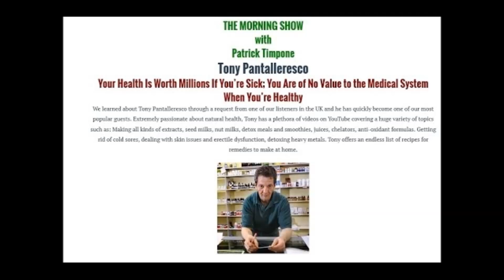t0ny's chemtrail-respiratory formula, avoid grains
Perpetual legacy (LIMITED Funds) disburses from mortal foe of seven oriental churches.

for consultations: +1 51nine 97seven 535one

One Radio Network: What to do for hypothyroidism? Lugol’s iodine research shows we need 13mg iodine/day. Take 10 drops 3 times a day of 5% Lugol’s in water.
-If Lugol’s doesn’t clear up infections, add copper chloride.
-Patent from last century on using copper and nicotinic acid to clear up brain function.
-Arginine, choline, and salt as liposome, applied for hair growth. Add copper and zinc and alcohol to clear up infections.
-Military has trained artificial intelligence to kill. Drones operating without control from government.
-How to sanitize lesions by rubbing on zinc and copper.
-Benefits of added salt and 4 acids. Chlorides will increase hydrochloric acid production.
-If you have low thyroid–-pony up iodine.
-Feet cramping: Take 100 mg. Vitamin B1 and 1 gram sulfur (1/5 tsp) 5x/day. Eliminate pasta, bread, rice, corn, cereal, synthetic sweeteners. Problem is glycation of proteins.
-Combination of magnesium carbonate, calcium carbonate, and ascorbic acid to produce ionic Mg Ca ascorbate. Is this a good way of taking minerals or is mg glycinate better? Gluconates are worse form of minerals, chelates are next worse. Add acid and salt to penetrate tissue and cells, respectively.
-Folliculitis cure:possibly nano poisoning.
-What can be added to a lubricant to kill STDS?  Mix liquefied selenium, copper chloride, and zinc and rub in topically, apply as suppository, or take orally. Lubricant instead of silicone? Use olive or coconut oil.
-Hepatitis A epidemic.
-Omega 3s: good for fertilizer. Body uses saturated fat and Omega 6s.
-Bloodroot for internal use. Tony uses other methods like copper chloride.
-Staph infection on her face and crotch. Has tried vinegar, salt, iodine solution and also turpentine.
-How to kill bacteria in sinuses? Put iodine, essential oils in humidifier. Can add eucalyptus, camphor, pine, cedar, thyme.
-Brownish semen fluid. Could be nanos shredding testicles. Try sodium thiosulfate, garlic with salt, garlic citrate mixture.
2:33:25 REMEDY: impact of every thing and how we can be overwhelmed, due to all the things we are being assaulted with: frequencies, genetic modifications , epigentics, transgenetic, AI runs planet, nanobiology, synthetic biology.
creating singularity and due to singularity it can be taken out once it has been accessed; nano poisoning is difficult to remove due to way it integrates and alters DNA, and more…
3:17:50 respiratory formula: 10 min blend, strain: onion, 1.5 cup rum (vodka, gin, brandy or cognac). 1 drop thyme essential oil/1 oz onion extract. 2 tsp copper chloride/colloidal/sulfate or chlorophyll, .5 tsp Vitamin C. 1st two hours, take every .5 hour. then dose every 3-4 hours. for children: add maple syrup.
Spirit of cooperation--work with people who are awake, people who are not will have no clue on what you are talking about or dealing with; squash having weird fibres and tomatoes; nano polluting your food